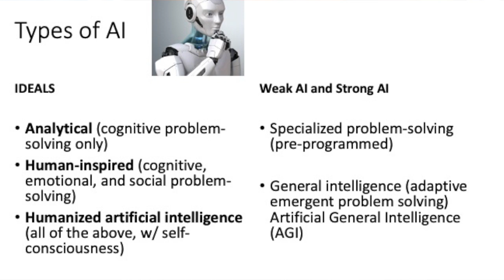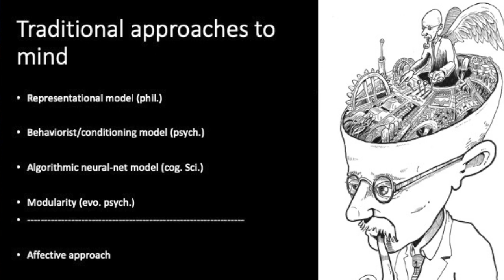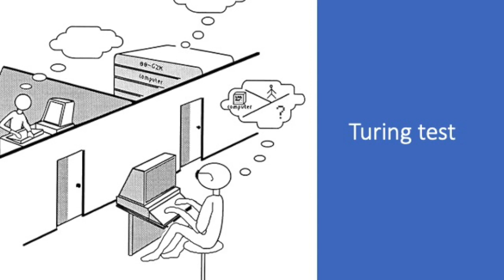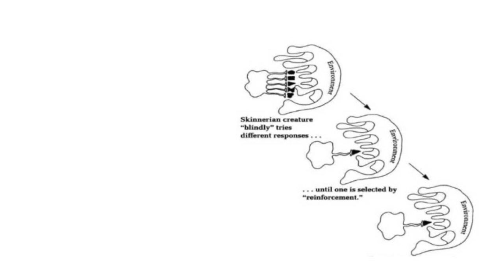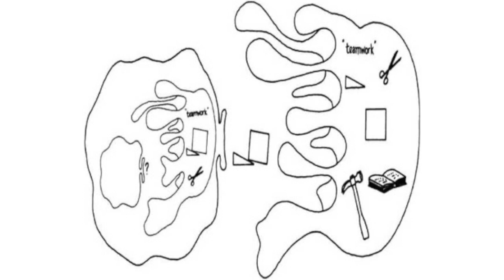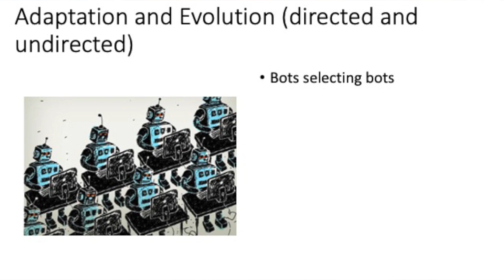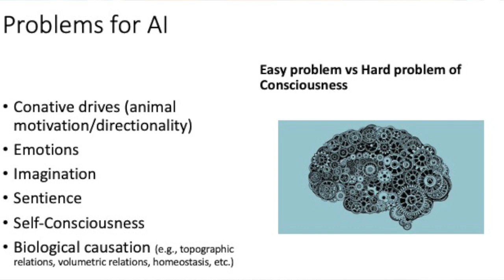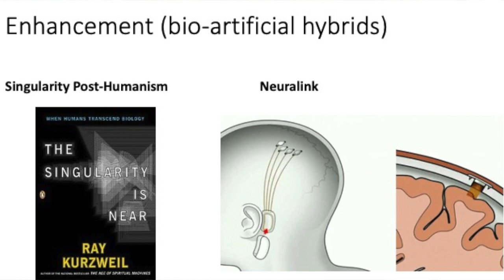Artificial Intelligence and Philosophy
Professor Stephen Asma lectures on Artificial Intelligence, Evolution, and Philosophy